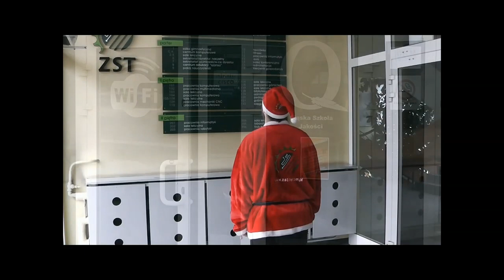Życzenia do Świętego Mikołaja - ZSTiO Bytom